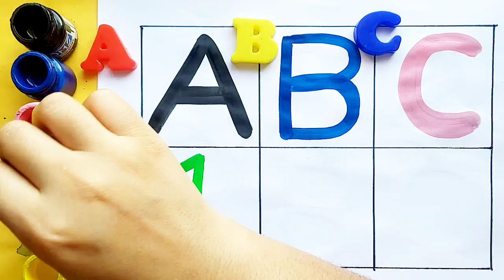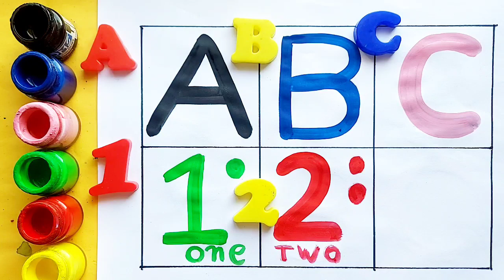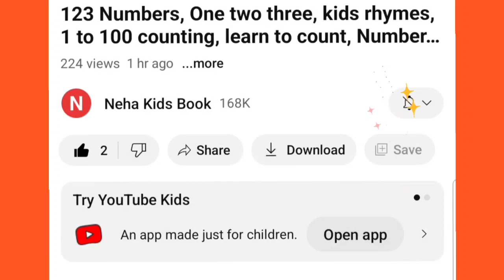Learn to count, 123 Numbers, 1 to 100 counting, kids rhymes, Number song, 1 to 10 counting,55